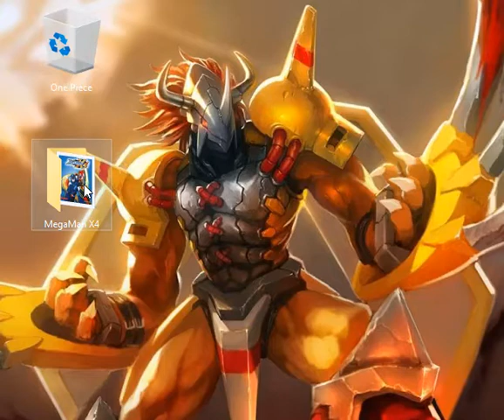Megaman X4 - Jogo de playstation 1 possuído pelo DIABO! (Creepypasta)